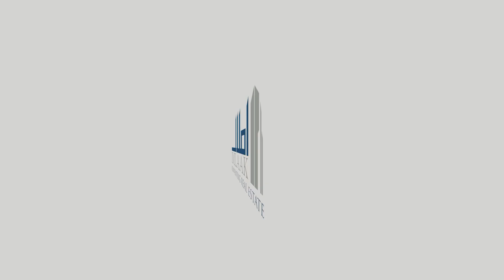Commercial Shops: things to consider before you buy a shop in a mall | Commercial Property Lahore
Video Topic:

i) Commercial Shops for Sale in Lahore

ii) Commercial Property for Sale in Lahore Pakistan

iii) Commercial Property Investment

Lots of malls are offering commercial shops for sale these days and while it can be lucrative it can also be risky. You have to look at each building separately and study its design and layout before you can come to a conclusion if you want to invest in a shop in a mall or not.

Generally, I will recommend that you buy shops in bigger malls or front shops in smaller malls. Best of all please take advice from a consultant who has more experience in this regard before you invest.

commercial shops in mall

commercial shops for sale in lahore

commercial property investment

commercial property for sale in lahore pakistan